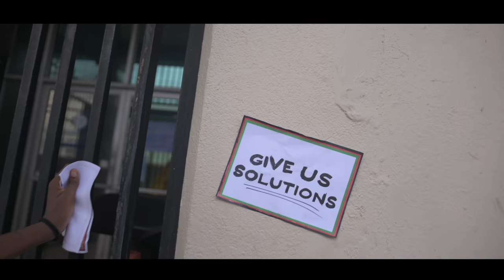Aleighcia Scott x Rorystonelove - Mr. Big Shot [Official Video 2023]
🟥🟨🟩 Aleighcia and Rorystonelove proudly present Mr. Big Shot, from their critically acclaimed new album 'Windrush Baby', available

Video: Tizzy Tokyo
Writer: Dave Clarke
Creative Direction: Tizzy Tokyo, Mamayashi, Tuff Like Iron